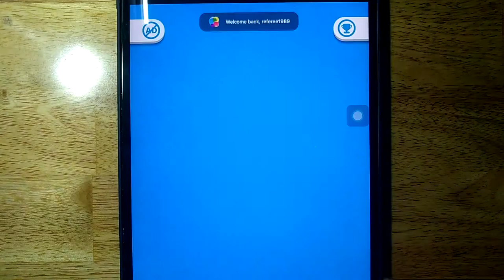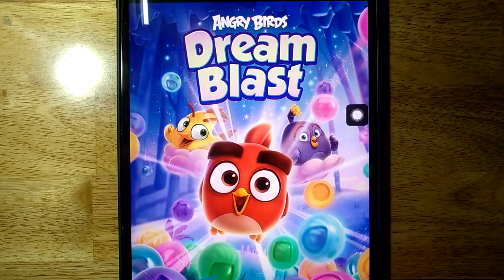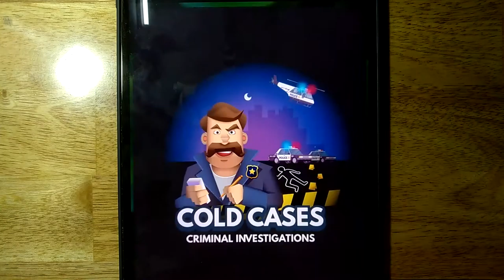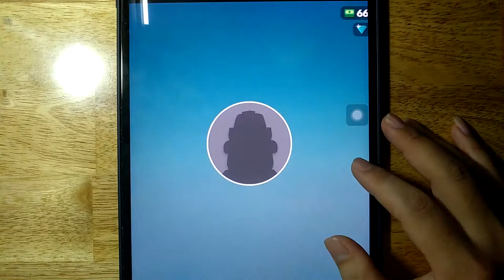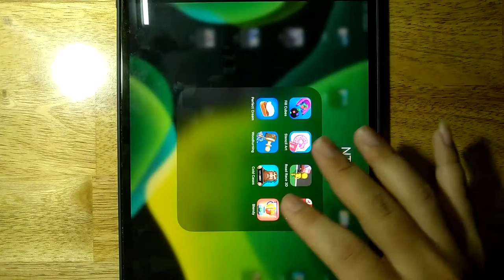Fill Cubes, Stencil Art, Road Race 3D, Dream Blast, Perfect Cream, Woodturning, Cold Cases, Blendy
Android GamePlay
iOS GamePlay
iPad GamePlay
GamePlay Walkthrough